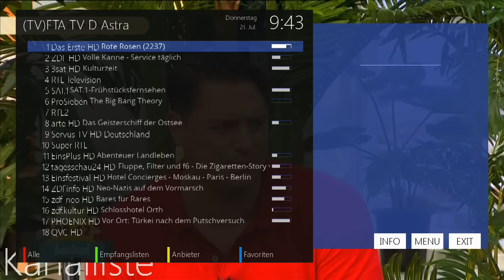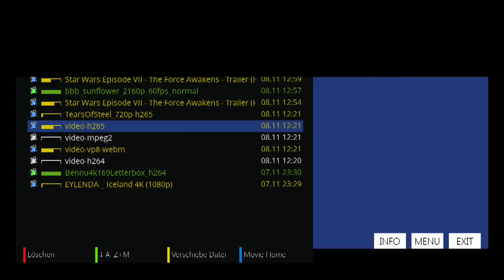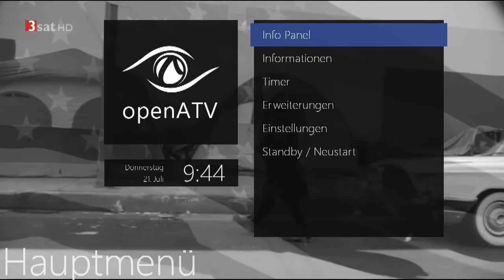Dreambox 520HD mit openATV 5.3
openATV auf der neuen Dreambox 520 HD mit H265/HEVC
Boot Time 47 sekunden  (Powerschalter bis ARD HD Live Service startet)